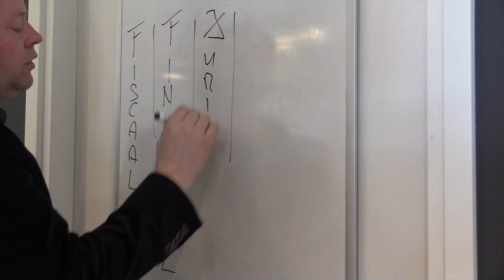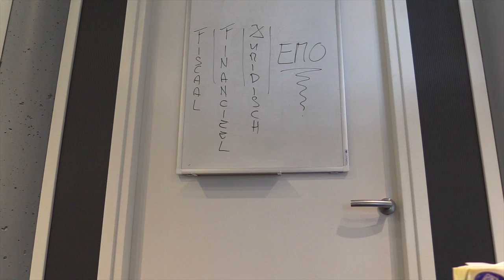OF, Talking Business, Gerke Wispelwey Buro360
Talking Business. Gerke Wispelwey van Buro360 over advisering.

Gerke Wispelwey is ondernemer, MKB adviseur, strateeg en businessplanner, accountancy, zakelijke mediation, meedenker. In het dagelijks leven is Gerke werkzaam als MKB adviseur en tevens commercieel directeur (DGA) bij Buro360 Adviseurs en Accountants. Gerke schrijft sinds 4 jaar columns voor OF magazine in OF´s specialisten platvorm. Reageren?